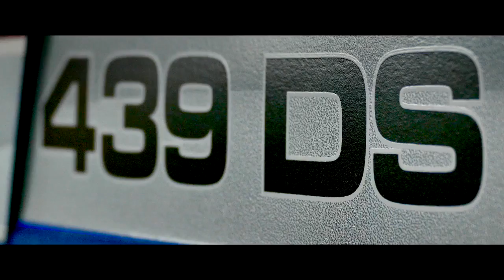New 439 DS with 41HP engine